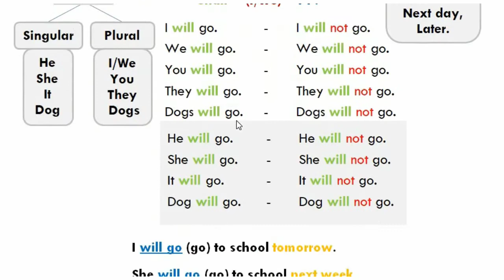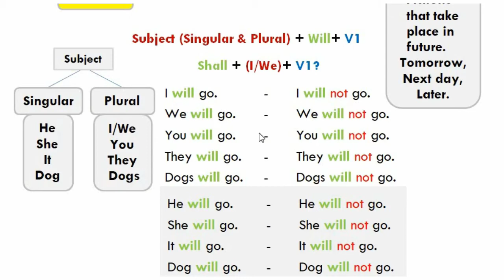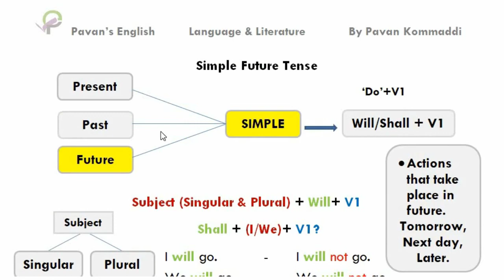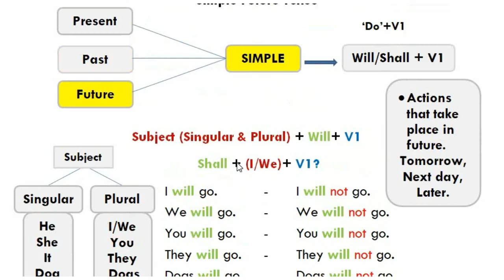Simple Future Tense in Telugu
For TET, DSC, Inter, Degree and all other competitive exams.

Part - 1

Part - 2

Part - 3

Tense # Present#Past#Future Grammar SSC Grammar#Inter Grammar#TET#DSC#English Grammar#Competitive English#CGL